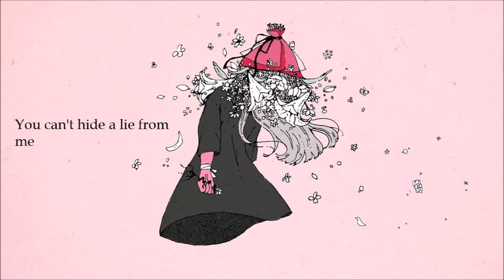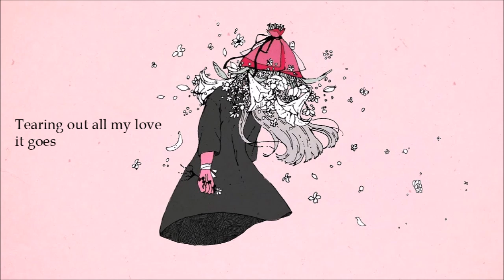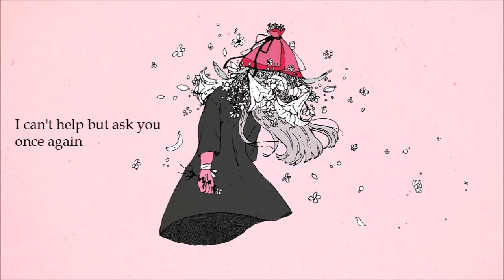【Eleanor Forte Lite】Goodbye, Ms. Flower Thief 【SynthV English Cover】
I love Mel's music! Goodbye, Ms. Flower Thief is probably my favorite song by them. I ended up having to re-upload this cover a third time due to audio issues, but I think it should be fine now. This is also the first time I wrote my own translyrics for a song, I hope it flows well! Feel free to use them as long as you credit me!

Tuning/Mixing/English Lyrics: PeonyWitch (Me)

Lyrics:

One two and three!

Our love ends, no more pretend
It ceased so, long ago
Strange enough, may be that alone is happiness, it's for the best

My life ends, no more amends
Time does go, not so slow

I've been dreaming a dream
Within my dream, oh, it was there by the seaside, oh so deep in side,
Lies a kitten's sweet demise

Goodbye to you (Pa pa pa pa)
Tearing off each petal it goes (Pa pa pa pa)
With our feet bare we ran across the shore
Oh so gently, oh so gently

Drinking every petal it goes (Pa pa pa pa)
With our forms bare we leapt to the sea floor
Oh I am living, oh I am living

I can't help but notice, there, you see,
You can't hide a lie from me
When you touch your chin, it tells me, all of your secrets

Normal days, won't be always
It fades when, the years end
Strange enough, maybe that alone is misery, it's not for me

Seeing your face, won't be always
It fades when, your life ends

I need love, I need love,
With that love, I will eat it up and,
She said, "With your hands, strangle me until I'm dead"

Tearing out all my love it goes (Pa pa pa pa)
We are turning red and we start to strip one by one,
So elegantly, so elegantly

Drinking up all my love it goes (Pa pa pa pa)
We sleep together in dirty sheets side by side,

Eternal happiness can never last
Even with my care, flowers start to wear

Day after day I looked out for you and at last when you came my heart went (Pa pa pa pa)
I recognize all of your sighs, I heard your voice that night
I taste chocolate, I taste chocolate

It had the taste of both sweet and bitterness that describes the two of us, it's like (Pa pa pa pa)
Blowing a cigarette to the skies and soon the sun will rise
So Hold me tightly, oh hold me tightly

Tearing off each petal is goes (Pa pa pa pa)

I can't help but ask you once again
Can we give it another chance together
Look there, spring has come
Let's go and steal some flowers